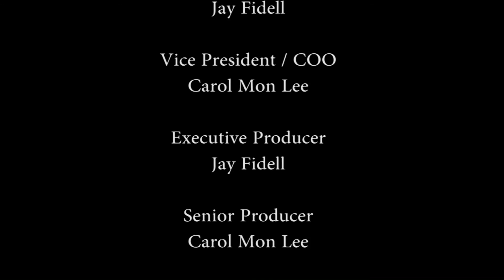Philippines Update with Dante "Klink" Ang II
Host Bill Sharp speaks with Dante Ang II (Editor, Manila Times) about the latest developments in the Philippines.